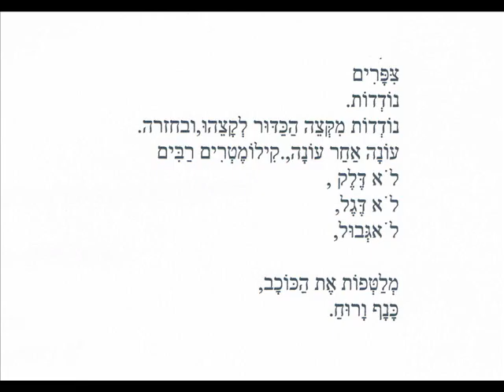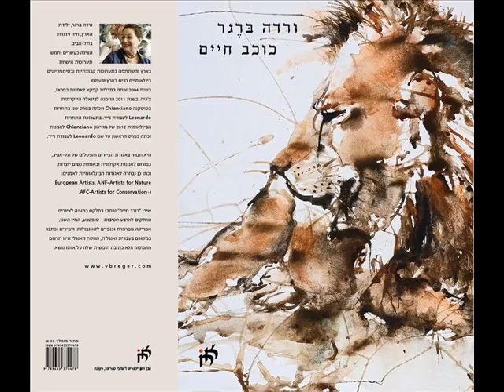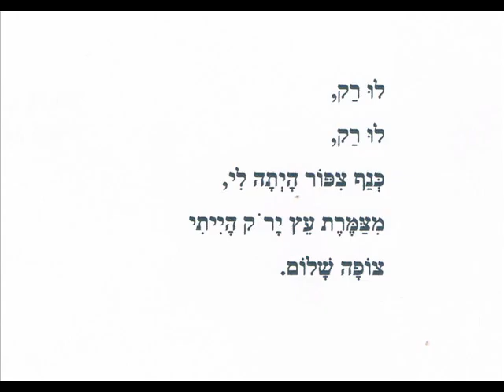חיים רוטר בקול ישראל, הרשת החינוכית - עם : דינה זייפר, ורדה ברגר, אדוארד מטב, מיכל גור וגל אקשטיין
חיים רוטר בקול ישראל, הרשת החינוכית
 עם האמנים : דינה זייפר - ציירת ופסלת
ורדה ברגר - ציירת ומשוררת
 אדוארד מטס - צייר קריקטורות
מיכל גור - צלמת אמנותית
וגל אקשטיין - מוזיקאי וכנן מחונן